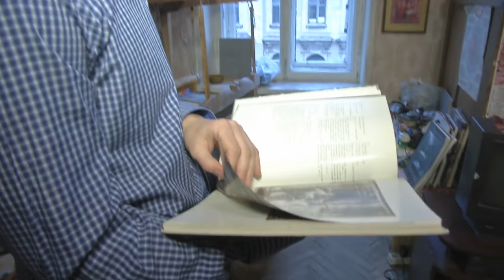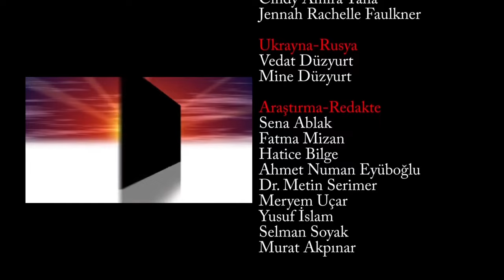İslam'a Kavuşanlar | Rusya | Ali Alexander 4.Bölüm